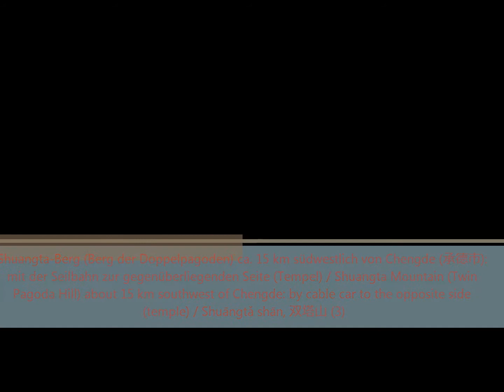Shuangta-Berg: m. d. Seilbahn zum Tempel by cable car to the temple 双塔山, Chengde 承德市 (3)